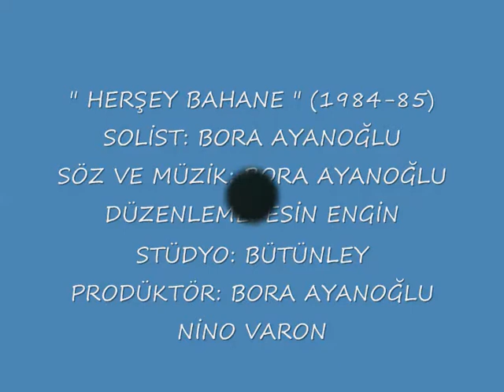Herşey Bahane - Bora Ayanoğlu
Düzenleme: Esin Engin

Telif hakları MESAM tarafından korunmaktadır.